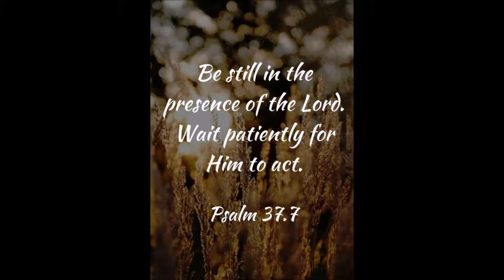Byron Cage//The Presence Of The Lord Is Here//Drum Cover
My Cover of The Presence of the Lord is Here by Byron Cage